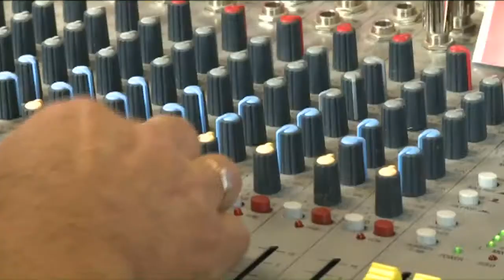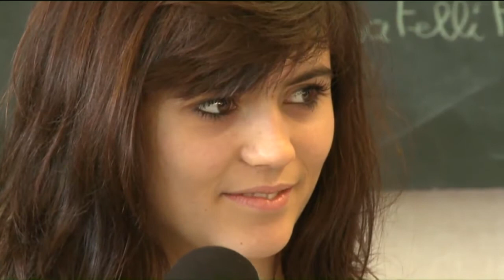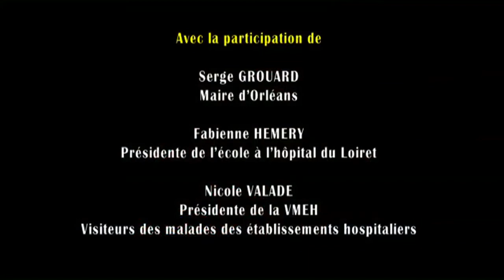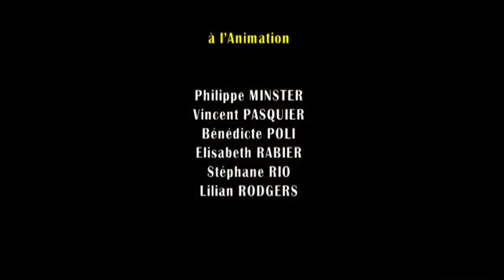FMR, La radio hospitalière du Centre Hospitalier Régional d'Orléans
Reportage sur FMR, la radio hospitalière, à l'occasion d'une émission sur Noël.